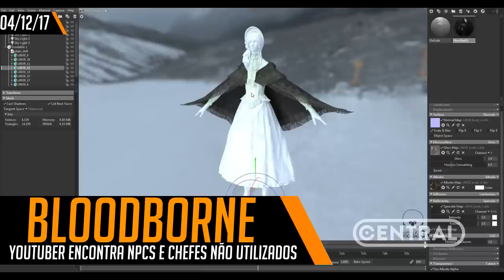NOVA ARMA EM PUBG E DEVIL MAY CRY CHEGANDO - CENTRAL POINT